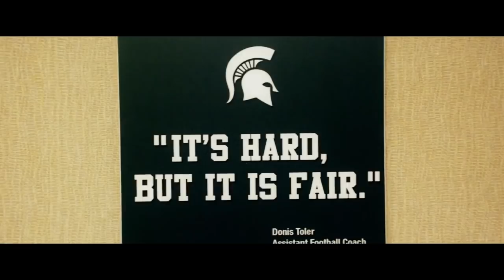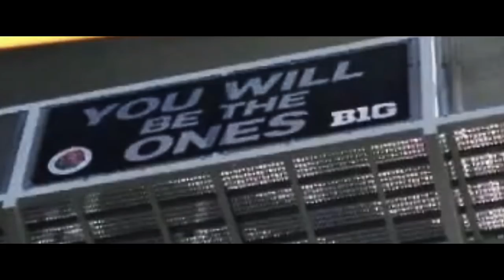Michigan State Rose Bowl Hype Video: "We Are The Ones" ᴴᴰ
Made by Bradley C.  -  @bcoster3

After the heartbreaking loss that destroyed our Rose Bowl hopes back in 2011, the Michigan State Spartans lead us to a newly unforgettable season in 2013. Head coach Mark Dantonio constantly stated "You will be the ones" towards the team this year, foreshadowing their Rose Bowl appearance. It has become apparent that he was right. We are the ones.

Song: What Are You Going to Do When You Are Not Saving the World? - Hans Zimmer